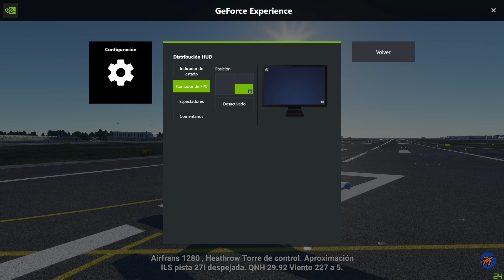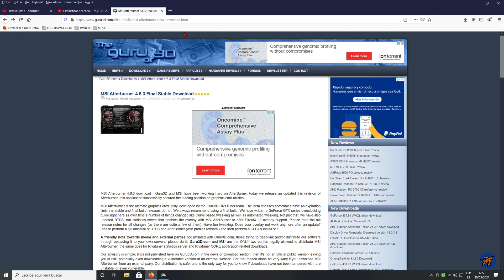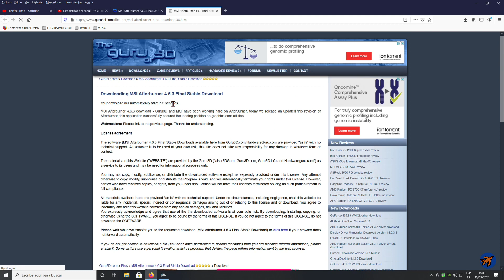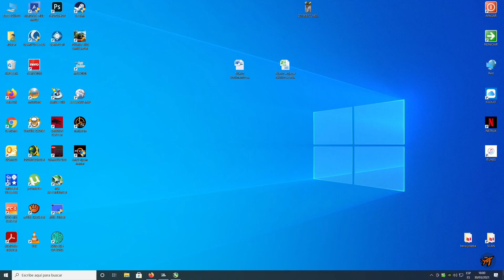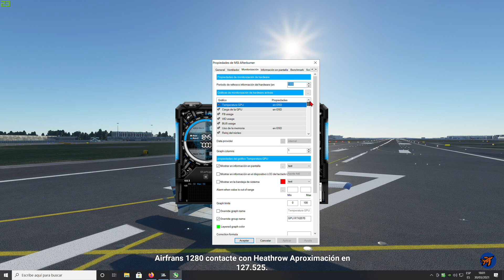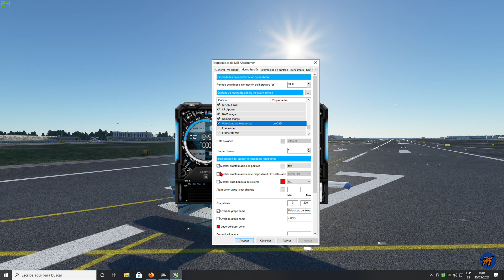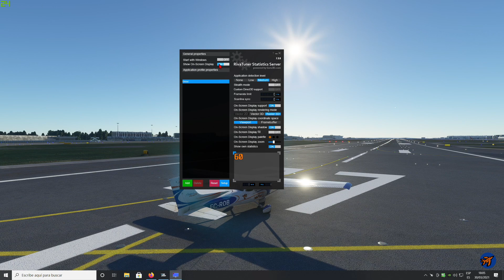FLIGHT SIMULATOR 2020| Como ver FPS y el rendimiento del PC | MSI Afterburner.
Comprueba el rendimiento de tu Pc con esta simple herramienta, podrás detectar si sufres un cuello de botella.

Nos Vemos En El Aire
Mi equipo:
Placa base: MSI B450 Tomahawk Max
Procesador: AMD Ryzen 5 3600
Memoria ram: Corsair Vengeance LPX 32GB (4x8) 3200Mhz
Tarjeta gráfica: MSI GeForce RTX 2070 Ventus GP
Monitor: MSI Optix MAG27CQR (2560x1440)